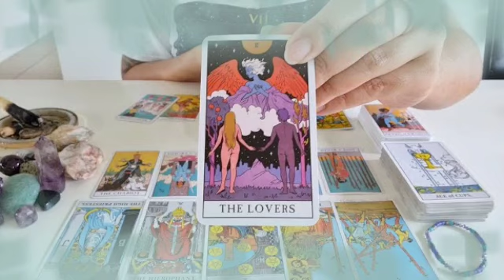تاروت برج القوس من 15 إلى 25 أكتوبر 2021 /عوده للحب مره اخري😍هيلف الكره الارضيه علشان يرجعلك♥️💘